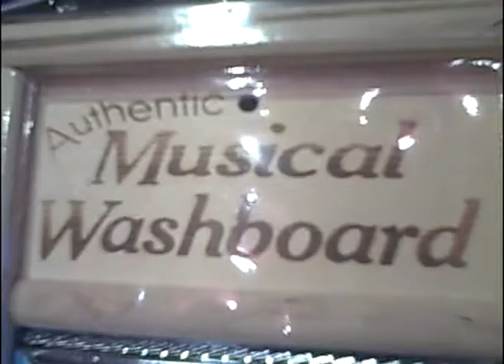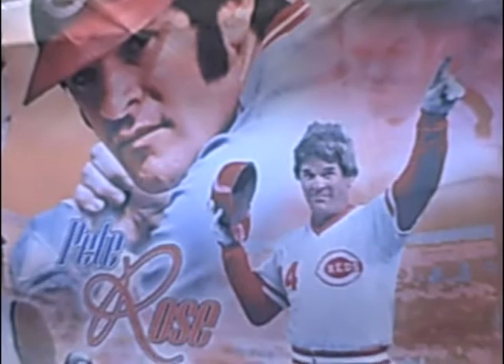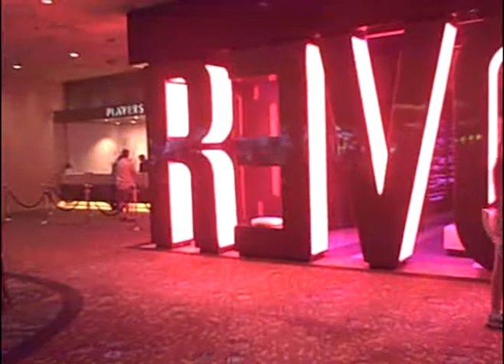March Madness in Las Vegas Part Two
First Weekend of Tourny March '08